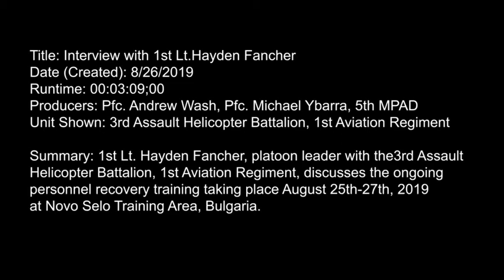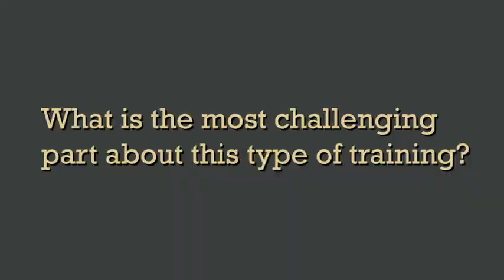Interview with 1st Lt.Hayden Fancher (2019) 🇺🇸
🔴 [Author]:
Video by Pfc. Andrew Wash

🔴 [Unit]:
5th Mobile Public Affairs Detachment

🔴 [Location]:
Novo Selo, Bulgaria

🔴 [Description]:
1st Lt. Hayden Fancher, a platoon leader with the 3rd Assault Helicopter Battalion, 1st Aviation Regiment, discusses the ongoing personnel recovery training taking place August 25th-27th, 2019, at Novo Selo Training Area, Bulgaria.

🔴 [VIRIN]:
190826-A-WH878-721